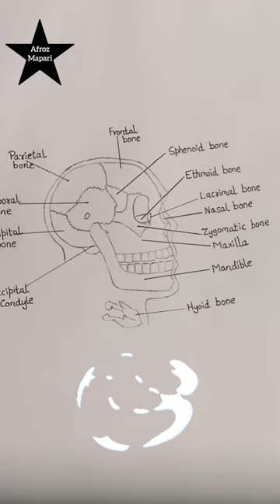How to Draw Human Skull | Human Skull Diagram, HSC biology | Step by Step Skull Diagram CBSE, NCERT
How to draw a human skull
Easy and simple skull diagram
Step by step skull diagram
How to draw skull diagram
How to draw human skull step by step
How to draw human skull easily
How to draw the human head
How to draw skull anatomy
How to draw skull crawler
Human skull bones
Human skull drawing
Human skull diagram
Human skull diagram easy
Human skull anatomy
Skull anatomy
How to draw a human skull in easy step How to draw Human skull class 11 science biology in easy steps
How to draw a skull
Skull diagram
How to draw skull diagram step by step for beginners
A-level biology skull diagram
How to draw labelled diagram of the skull Human skull labelled diagram
JEE mains neet biology important diagrams.